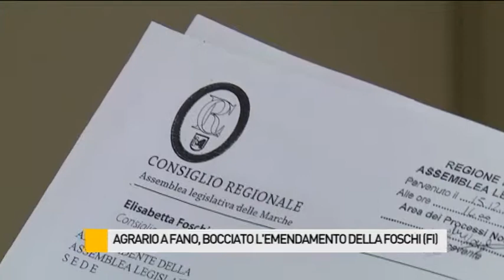Niente biennio al Codma. Foschi (FI): "Da Seri solo proclami e nessun atto ufficiale"